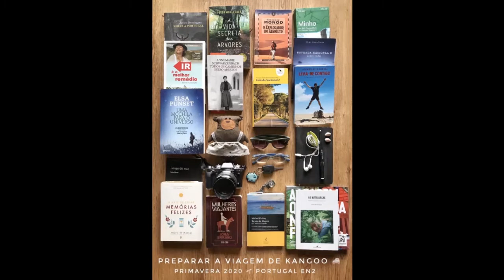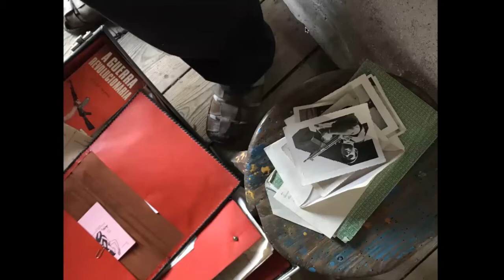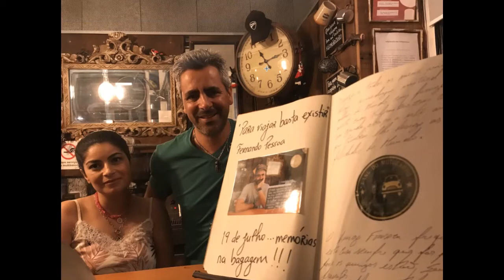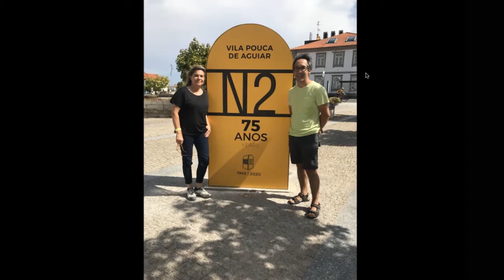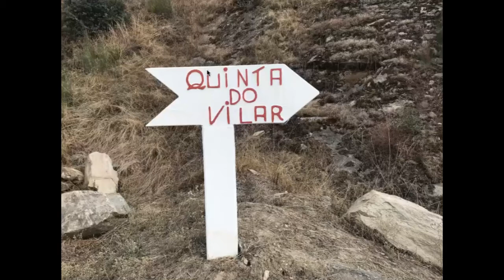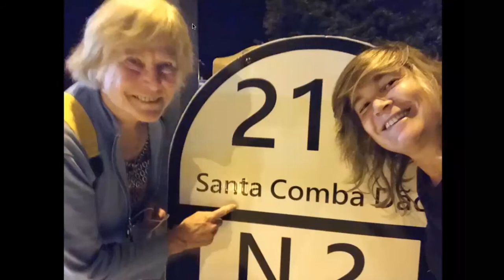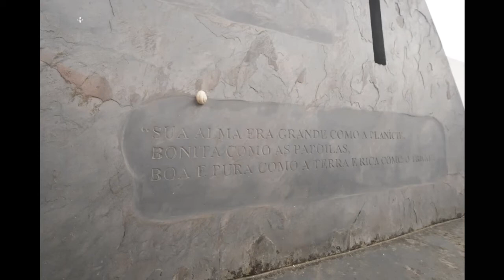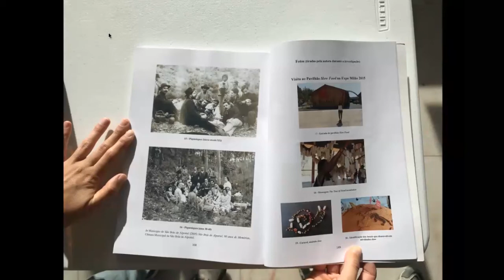Conversa sobre um projeto fotográfico com Teresa Lamas Serra | “Pela EN2 – as pessoas e as árvores”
“Pela EN2 – as pessoas e as árvores”
A Wikipedia diz: “A EN 2 ou N2 ou Estrada Nacional 2, é uma estrada que integra a rede nacional de estradas de Portugal. Atualmente, a N2 consiste de 5 troços separados entre si: Santa Marta de Penaguião–Peso da Régua, Góis –Portela do Vento, Sertã –Abrantes, Ervidel –Aljustrel e Castro Verde–Faro, num total de 738,5 km.”
A celebração dos 75 anos desta via trouxe uma visibilidade e curiosidade crescentes e são muitos os que participam em percursos explorando uma realidade do país menos conhecida.
Fazer a estrada era um projeto já há muito definido pela fotógrafa que selecionou dois objetivos para a sua objetiva: pessoas e árvores. Não se tratou de uma sessão sobre uma viagem, antes uma sessão sobre a fotografia como meio de viver e contar a viagem.